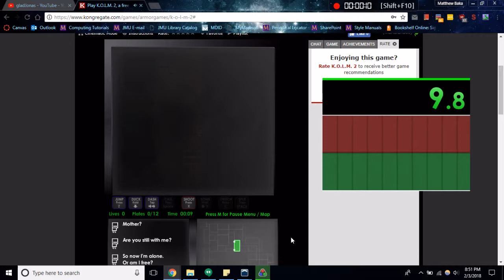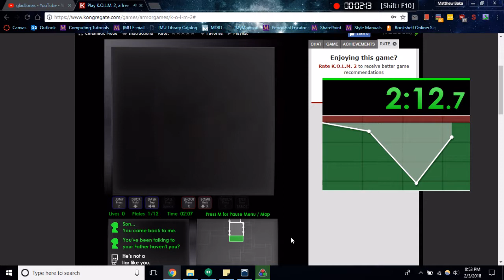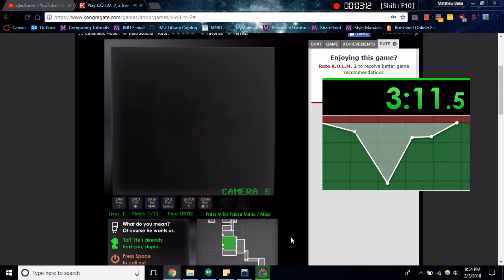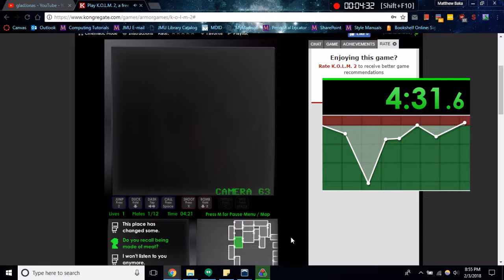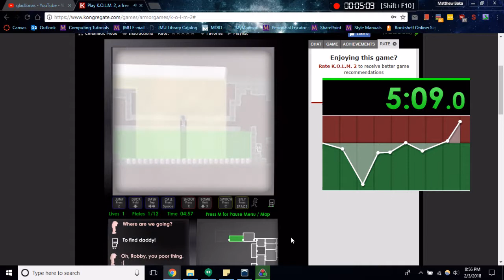K.O.L.M. 2 Pauseless Speedrun 5:02 (5:16 real time)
Not a great run but no unintentional deaths and it's a WR.